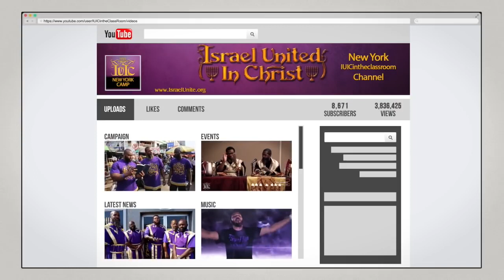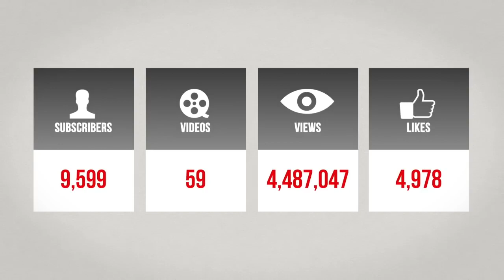Changing Men And Women With Commandments Of God...IUIC